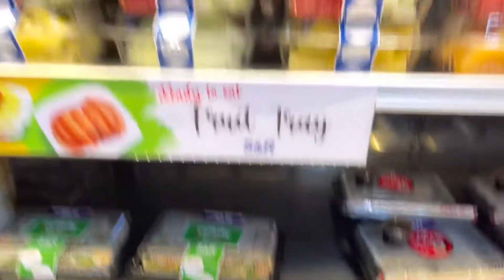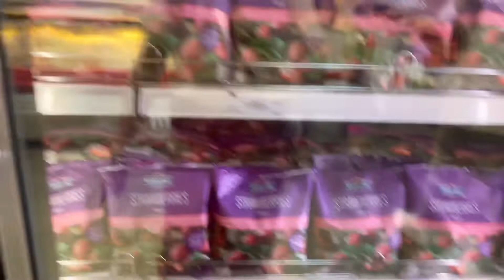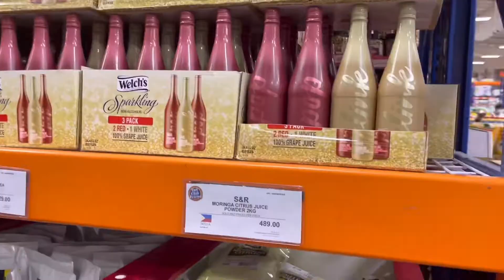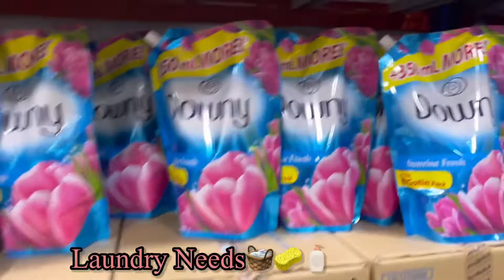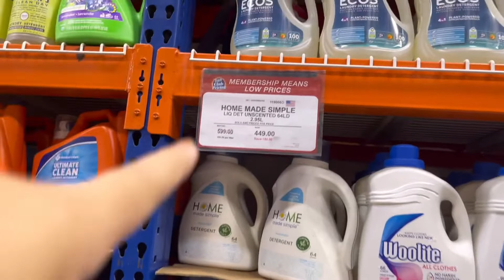VLOG 188: S & R SHOPPING 2022 | MRS MOSOT VLOGS